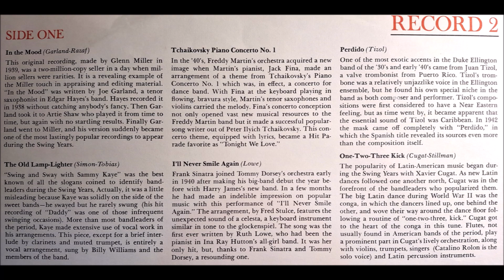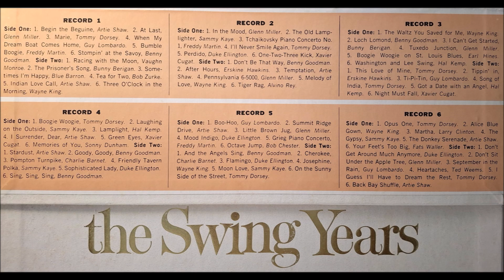"Tchaikovsky Piano Concerto No.1" by Freddy Martin, Jack Fina on piano.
From the Reader's Digest boxed-set, "The Swing Years", released in 1972, consisting of six LPs comprising a collection of music from the "Big Band" years of the 1930's and 1940's.
Frederick Alfred Martin was an American bandleader and tenor saxophonist.
Born: 9 December 1906, Cleveland, Ohio, United States.
Died: 1 July 1965 (age 58 years), Newport Beach, California, United States.
Jack Fina (August 13, 1913 – May 14, 1970) was a bandleader, songwriter, and pianist.
Fina was born in Passaic, New Jersey, and educated at the New York College of Music and was a student of August Fraemcke and Elsa Nicilini. He started out playing piano in Clyde McCoy's band sometime in the 1930s, but it wasn't until he joined Freddy Martin’s band in 1936 that he gained real fame, when he was featured on Martin’s famous recording of "Tonight We Love".
In 1946, Jack Fina formed his own 16-piece band, with Freddy Martin's blessing and financial backing.
His first appearance was at the Claremont Hotel. The vocals were handled by Harry Prime and Gil Lewis. With good air time and good recordings, Fina became a national figure. Following up on the success of "Tonight We Love," Fina again turned to the classics and composed a boogie-woogie variation on Rimsky-Korsakov's "Flight of the Bumblebee." Fina's version, "Bumble Boogie", became a huge hit; Fina performed it as a solo piano specialty in the 1946 Columbia Pictures musical "It's Great to Be Young".

This track was played on a Pro-Ject turntable, recorded directly to computer using a NAD digital pre-amp and VinylStudio software then processed using Audacity software.
Creating just one video such as this from a single track on a vinyl LP takes around fifteen minutes from start to finish.
One side of a six-track-per-side LP therefore takes around ninety minutes to create.